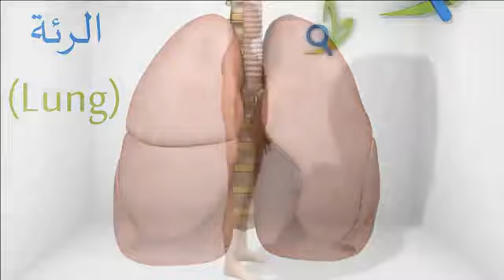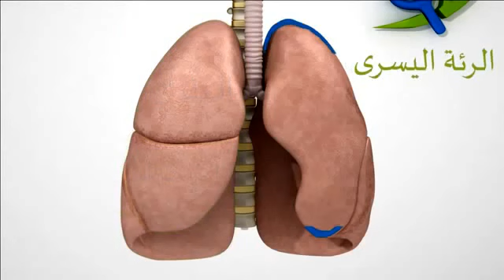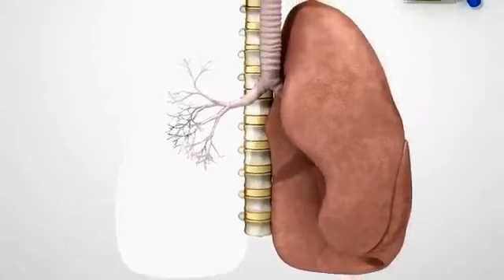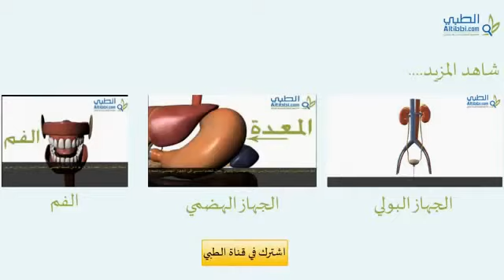كيف تعمل الرئتين وكيف يتم الشهيق والزفير